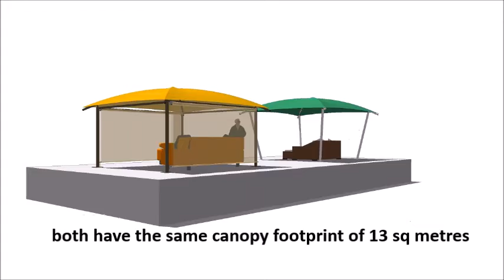Sundowner 1 2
Sundowner DIY shade structure from Shades Asia